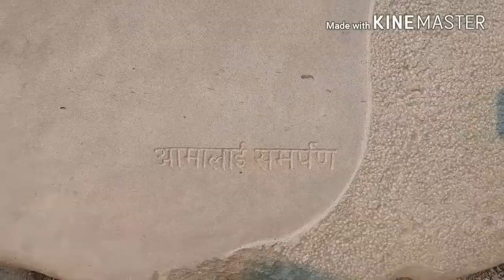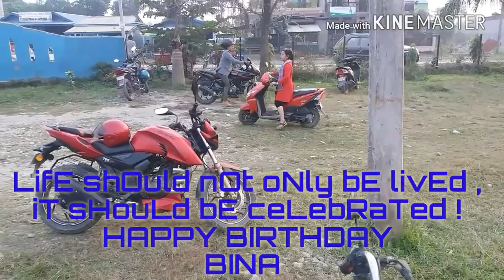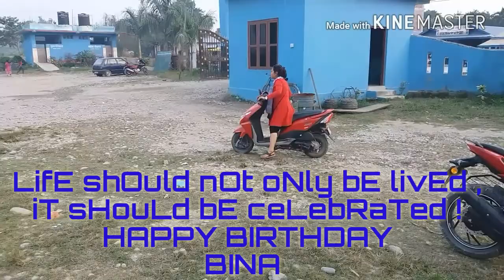Gokarna resort itahari - taltalaiya itahari - on special day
MAI KHOLA DUMUKHA Here comes with 3 ladies
Bina tamang the BIRTHDAY girl
Babita tamang SALINANI
Ani karishmna tamang SISTER
Mero ama Radhika tamang
Dd jina tamang
Bhanja renjin sering tamang
 all we had gone to celebrate bina my wife birthday having fun ani halka ghumgham
Spending time together bholi k thaha. This time comes again or not
Halka ramaelo ghumai samjhana sorum rakheko ho
Ahnetha nasochanu hola
Visit 2017 NOV 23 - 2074 Mangsir 7
gokarna park itahari
taltalaiya
where is gokarna park location
gokarna location
gokarna resort itahari
taltalaiya
itahari taltalaiya
gokarna itahari
SHARE IF YOU LIKE
COMMENT IF DONT LIKE
LIKE JUST FOR JUST